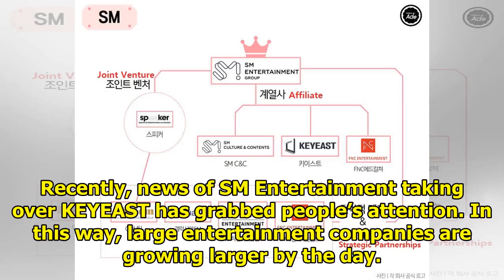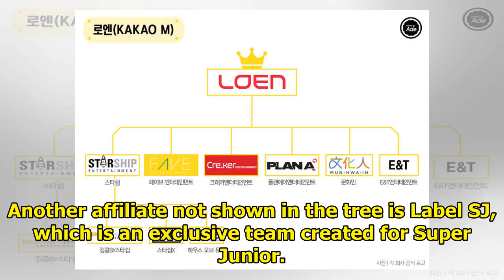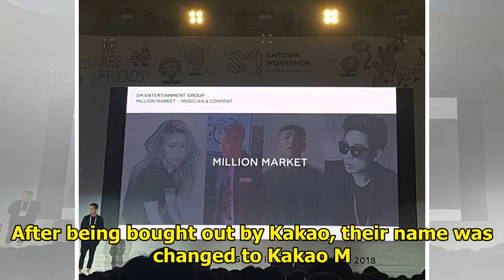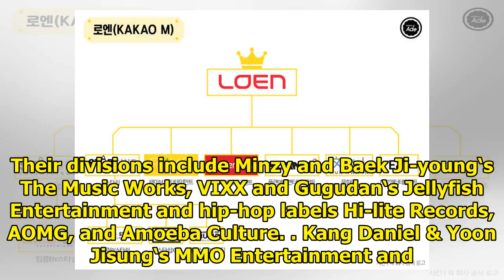The Complete Family Tree of Entertainment Companies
Recently, news of SM Entertainment taking over KEYEAST has grabbed people’s attention. In this way, ...